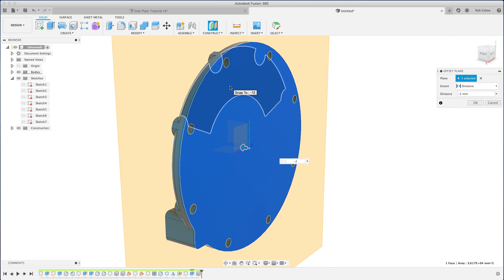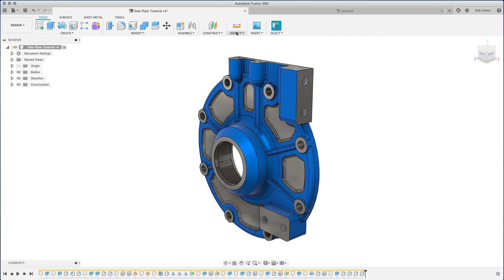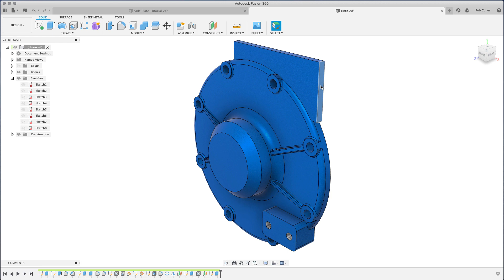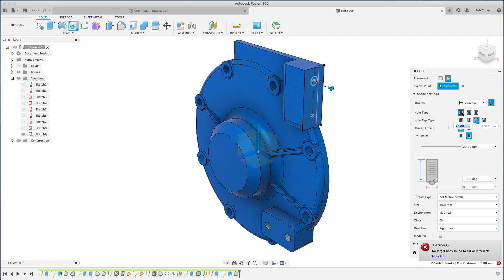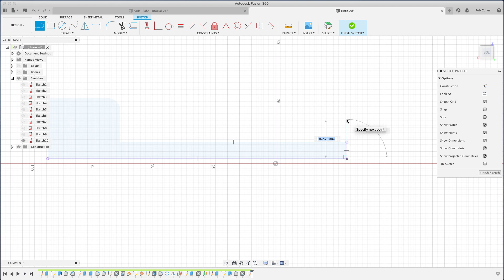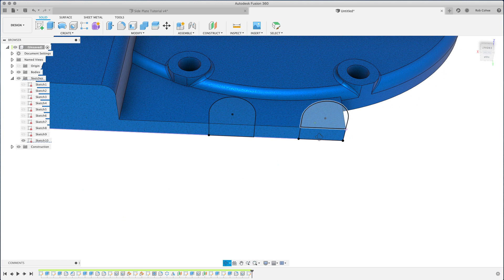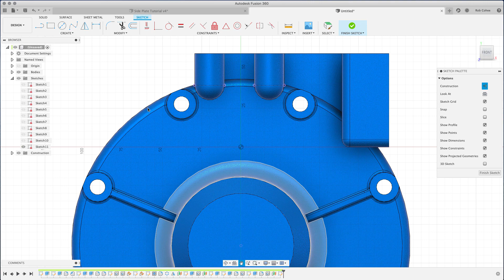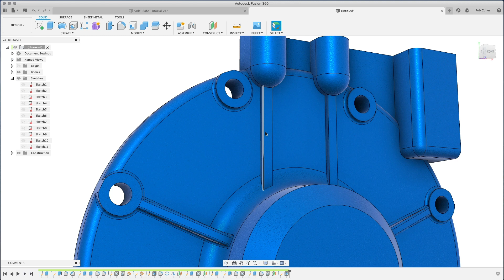Fusion 360 Part Modeling Part 3 of 4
Fusion 360 Lead Product Manager for Design and Documentation Rob Cohee walks you through a few tips and tricks for part modeling in this four-part series.